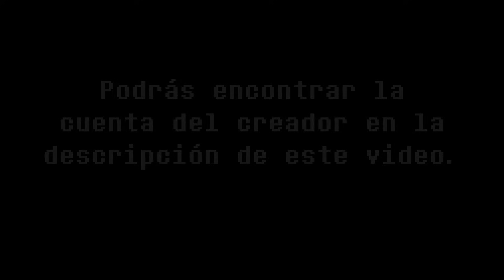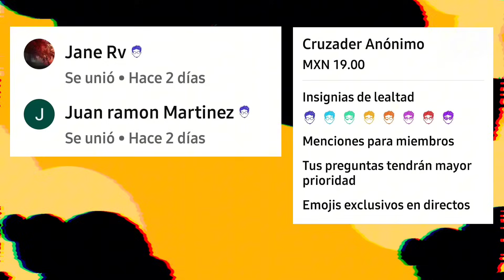💥EVIL NICKTOONS ATTACK💥 | COMPLETO | CAPÍTULO 1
Les traigo finalmente todos los cómics que conforman este primer capítulo condensados en un solo video, más un cómic extra, espero les guste.

Title 17, US Code (Sections 107-118 of the copyright law, Act 1976):
All media in this video is used for purpose of dublage, entertainment and humor. All footage, & images used belong to their respective companies.